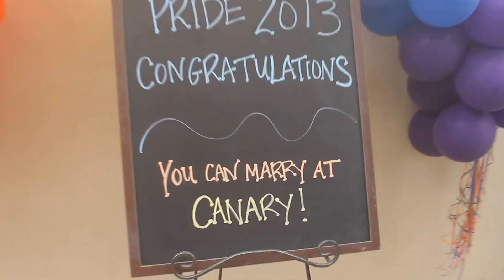David Selberg kicks off PRIDE WEEK 2013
David Selberg, executive director of the Pacific Pride Foundation, kicks off PRIDE WEEK 2013 during everyone's favorite rooftop mixer at the Canary Hotel.

The Pacific Pride Festival's mission is to build community, foster visibility, and celebrate sexual and gender diversity while raising funds for LGBT programs and services in Santa Barbara County.

So come out Saturday, July 13th and celebrate PRIDE with us!

Leadbetter Beach - Shoreline drive and Loma Alta
11am - 7pm
FREE ADMISSION
All Ages

This year's entertainment line up will feature headliners - 90's R&B pop group EXPOSE and from Ru Paul's drag race LATRICE ROYALE!

Main Stage Schedule -

Noon - Phantom effect
12:40pm - Johanna
1:20pm - Put your paws up dog show
2pm - Hir Bois
2:30pm - Pretty Awesome
3pm - Cheer LA
3:10pm - Drag show
3:40pm - July Cruise
3:50m - LATRICE ROYALE
4pm - EXPOSE
4:30pm - LATRICE ROYALE
4:40pm - Deja Re' and The Hot Totties
5pm - La Radia
5:30pm - The Alley Project
5:40pm - Saucy Monky
6:20pm - I Want My 80s

As a special treat this year - we will be bringing back the DANCE TENT sponsored by Red Room/Wildcat Lounge and featuring DJ's Zeke Monarrez, Gavin Roy, Curly, Matty Matt Moore Zzyzx,and Charlie Wood, along with live performances by your favorite local drag performers!

Food Trucks George's Smokehouse & Tiki Taco will be serving food all day.

PRIDE will also feature: the 2nd Annual Put Your Paws Up Dog show, Kids Area, Games, Retail booths, Non Profits and much more for you to walk around and visit!

Then join us later in the evening for the the Offical Pride After Party, taking place at Tonic Nightclub. $15 advance tickets at the Festival. $20 at the door.

for more information about the festival and the week of events leading up to it.

Come and spend the day with us at Leadbetter Beach for PRIDE 2013!!